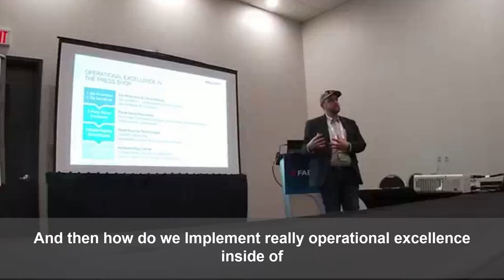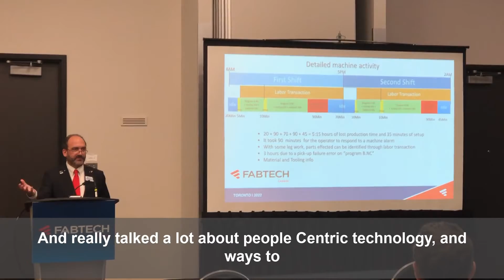Fabtech Canada - Cyber Security, Metalstamping, Women in Welding, Smart Manufacturing & Technology!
FabtechCanada was last week & well attended! I had a great couple of days presenting, watching panels & networking with attendees & exhibitors. Saw tons of cool fabrication & automation technologies like press brakes, welders, 3D scanning, robotics, cobots & more!

✅ I presented for the Precision Metalforming Association on 𝙁𝙞𝙫𝙚 𝙎𝙩𝙚𝙥𝙨 𝙩𝙤 𝙊𝙥𝙚𝙧𝙖𝙩𝙞𝙤𝙣𝙖𝙡 𝙀𝙭𝙘𝙚𝙡𝙡𝙚𝙣𝙩 𝙞𝙣 𝙩𝙝𝙚 𝙋𝙧𝙚𝙨𝙨 𝙎𝙝𝙤𝙥. We talked about die protection & die connectivity, smart technology, & then the culture in the plant.

✅ Wednesday was an awesome panel 𝘾𝙤𝙣𝙨𝙞𝙙𝙚𝙧𝙖𝙩𝙞𝙤𝙣𝙨 𝙩𝙤 𝙎𝙩𝙧𝙚𝙖𝙢𝙡𝙞𝙣𝙚 𝙔𝙤𝙪𝙧 𝘾𝙮𝙗𝙚𝙧 𝙎𝙚𝙘𝙪𝙧𝙞𝙩𝙮 𝙎𝙩𝙧𝙖𝙩𝙚𝙜𝙮 with 🔹Jay Korpi🔹 & 🔐 Jeremy Dodson 💻 of NextLink Labs, Leah Dodson of Piqued Solutions, Steve Mosley of BitLyft Cybersecurity, & Josh Patton. Leah shared that small to mid sized manufacturers, think they're safe but ransomware is a business & SMEs are the target. Second we must focus on people as our biggest asset when we're trying to do cybersecurity, we have to: provide training, empower people to speak up & not hide problems. & employ a blameless culture across the company. Cyber security is not just for DevOps anymore, it's really for every person in the organization.

✅ On Thursday I presented with Brenda Vimbai Munyukwi, MBA, P.Eng, PMP of Raven.ai, & J Kim & Casey Greer of AMADA AMERICA, INC. at the SME's 𝙎𝙢𝙖𝙧𝙩 𝙈𝙖𝙣𝙪𝙛𝙖𝙘𝙩𝙪𝙧𝙞𝙣𝙜 𝘽𝙤𝙤𝙩𝙘𝙖𝙢𝙥. We talked a lot about engaging with your workers. People, process, product, in that order with a focus on People Centric Technology, & ways to gain insights from the equipment in our smartmanufacturing projects.

✅ Also that day, I saw a really powerful panel called 𝘾𝙝𝙖𝙣𝙜𝙞𝙣𝙜 𝙏𝙝𝙚 𝙂𝙚𝙖𝙧 𝙍𝙖𝙩𝙞𝙤: 𝙒𝙤𝙢𝙚𝙣 𝙞𝙣 𝙩𝙝𝙚 𝘼𝙪𝙩𝙤𝙢𝙤𝙩𝙞𝙫𝙚 𝙄𝙣𝙙𝙪𝙨𝙩𝙧𝙮. And these ladies were brilliant. They shared how manufacturers can better engage with more diversity & more womeninmanufacturing & they suggested: work on your job descriptions to make them more realistic to the actual jobs. Accept that new people always need training, don’t expect someone to have a perfect fit every time. Make sure you're getting involved in your local trade school & you're supporting them! And then make sure you are using social media to engage outside your normal circle of people. The panel organized by the CWB Group consisted of: Taylor Dittrich of Lincoln Electric, Stephanie Hoffman of Underground Metal Works, Nikki Noble of Lambton College & Leanne Jefferies of Assured Performance Network.

🙌 Thanks to Rachel Sowell, Ila (Lundgren) Lee, Peter Ulintz, Marianne Sichi & everyone who made it possible for me to be a part of FABTECH Expo! I enjoyed networking with everyone & had a great time! Really looking forward to Fabtech Atlanta in November!

Until next time, ask yourself: 𝗪𝗵𝗮𝘁 𝗪𝗜𝗟𝗟 𝗶 𝗔𝗨𝗧𝗢𝗠𝗔𝗧𝗘 𝗻𝗲𝘅𝘁?
WILL HEALY III
Balluff Americas, Balluff EMEA, Balluff APAC, AMIP

PS Thanks to MetFab Equipment inc. for the cool new hatlife lid!